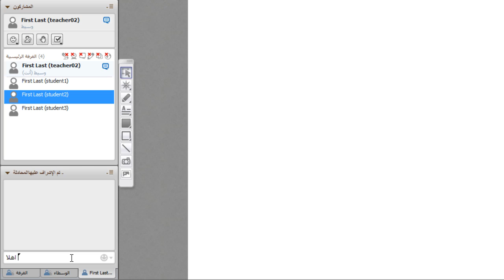نافذة الدردشة - لأعضاء هيئة التدريس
شرح لنظام ادارة التعلم الإلكتروني Blackboard لواجهات عضو هيئة التدريس
مقدم من عمادة التعلم الالكتروني والتعليم عن بعد بجامعة الملك عبدالعزيز